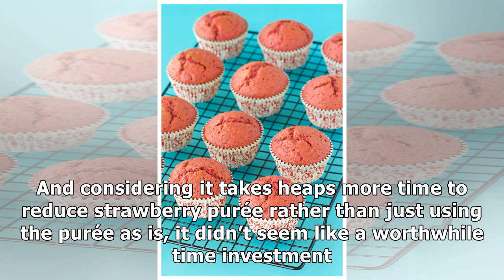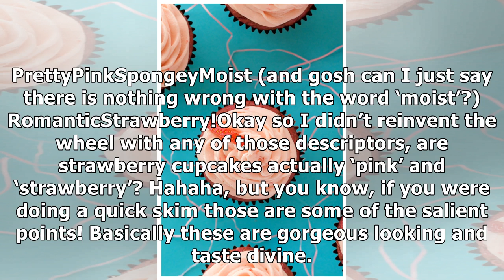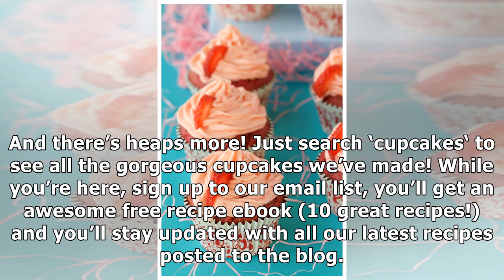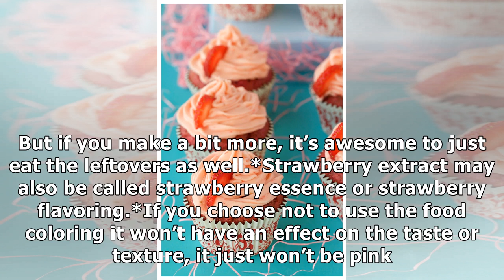Vegan Strawberry Cupcakes